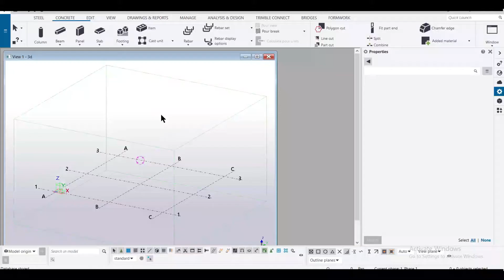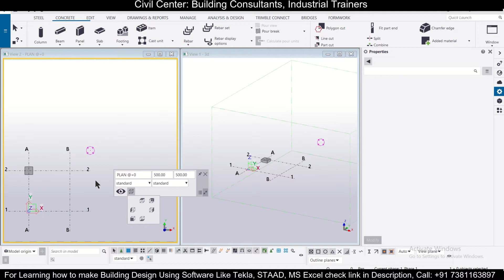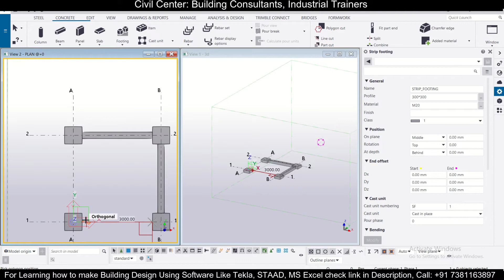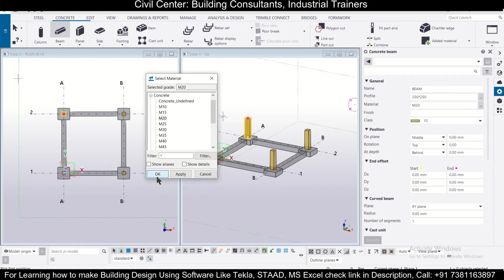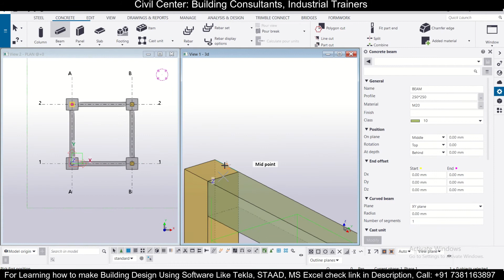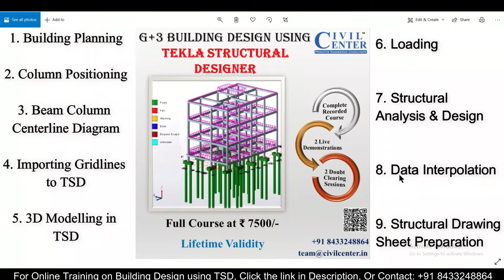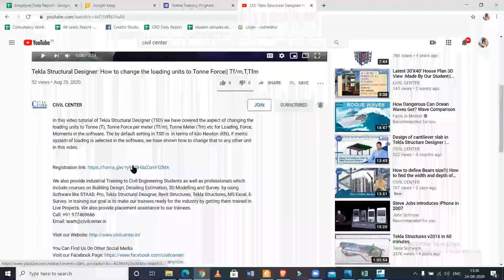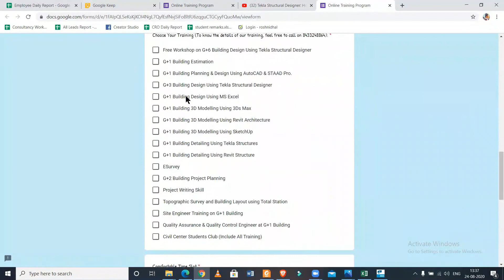Tekla Structures || How to create Strip Footing and Pad Footing|| Modelling Basics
Tekla Structures is a building information modelling software able to model structures that incorporate different kinds of building materials, including steel, concrete, timber and glass. However, it is widely used for the detailing of structural drawing.
In this video, we have shown how to create Strip Footing and Pad Footing in Tekla structures.